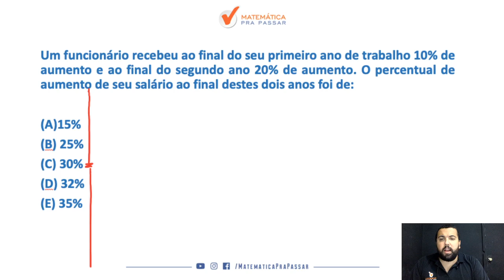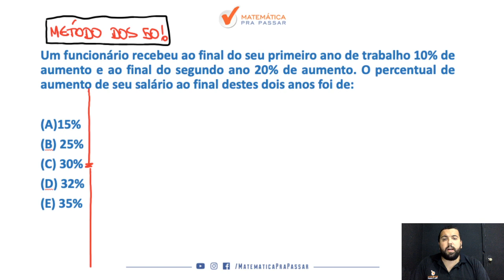Porcentagem para a PM-PA - Quiz MPP.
Você está sofrendo com a Porcentagem para PM PA?

Nesse vídeo você irá aprender Porcentagem para a prova da PM PA  e assim transformar sua vida e realizar seu sonho de ser aprovado .

Nessa aula você irá ver que Matemática para o concurso do PM PA  não é um bicho de 7 cabeças e com o MÉTODO MPP você terá um passo a passo rumo a sua aprovação .

Essa é mais uma aula da nossa Série Original do MPP, PM-PA : Como Estudar Matemática.